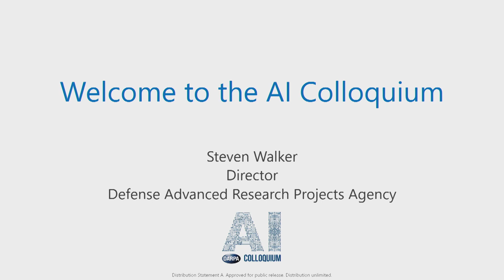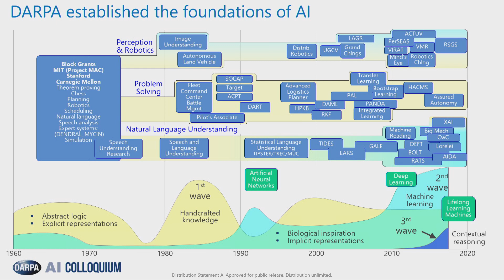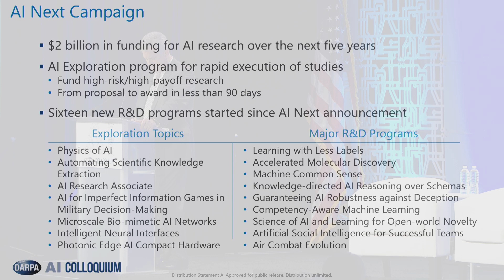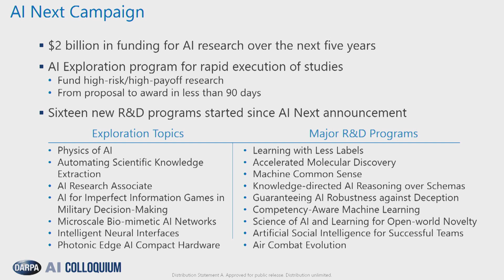Artificial Intelligence Colloquium: Welcome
Speaker: Dr. Steven H. Walker, Director, DARPA